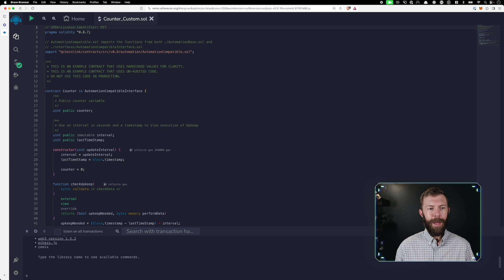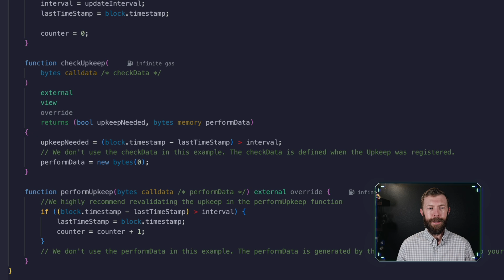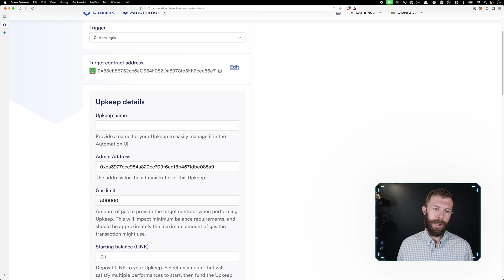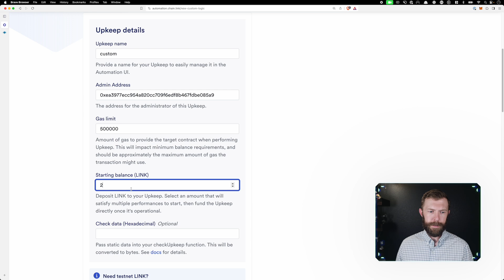How To Use Custom Logic Automation | Chainlink Engineering Tutorials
In this tutorial, follow along with Richard Gottleber to learn how to use Chainlink Automation 2.0 with a custom automation trigger to automate a smart contract.

Chainlink is the industry-standard decentralized computing platform powering the verifiable web. Chainlink has enabled over $9.3 trillion in transaction value by providing financial institutions, startups, and developers worldwide with access to real-world data, offchain computation, and secure cross-chain interoperability across any blockchain. Chainlink powers verifiable applications and high-integrity markets for banking, DeFi, global trade, gaming, and other major sectors.